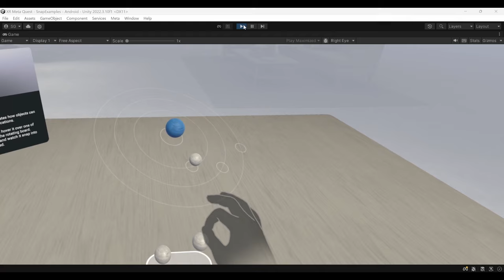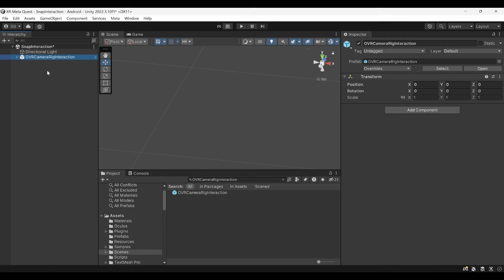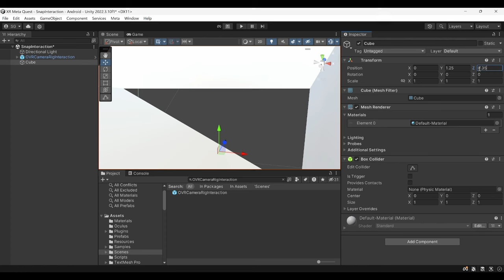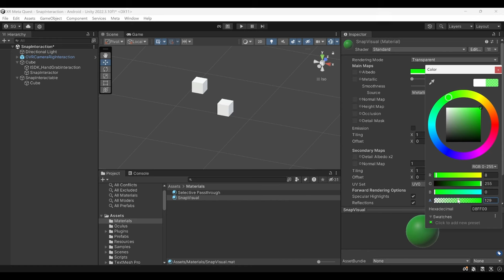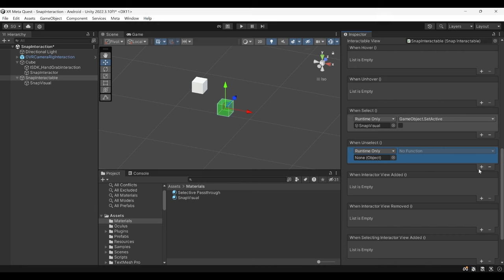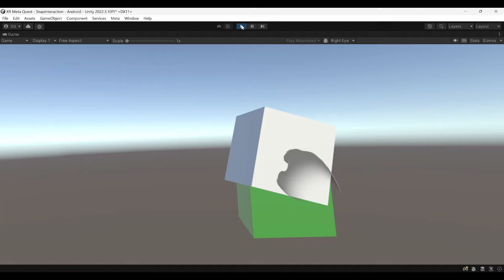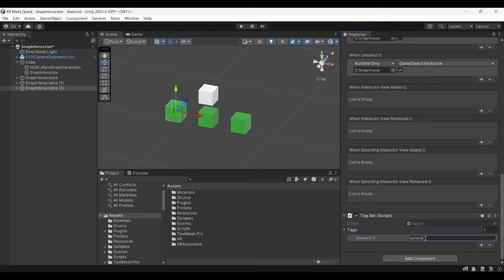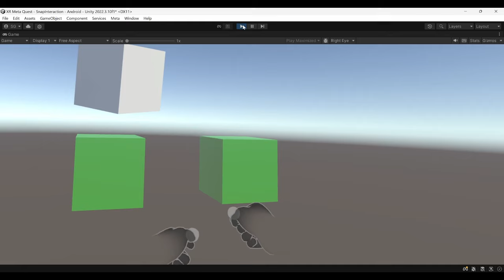Snap Interaction: Posiciona Objetos Automáticamente en VR | Tutorial Unity Meta Quest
📌 Aprenderás a crear interacciones que permiten a los objetos ajustarse automáticamente a una posición predefinida.

📖 Contenido
00:00 Introducción
00:21 Serie ¿Cómo crear Realidad Mixta y Virtual?
00:33 Snap Interaction
00:56 Implementación de Snap Interaction
06:50 Demo Snap Interaction
07:14 Implementación avanzada de Snap Interaction
10:50 Demo Final